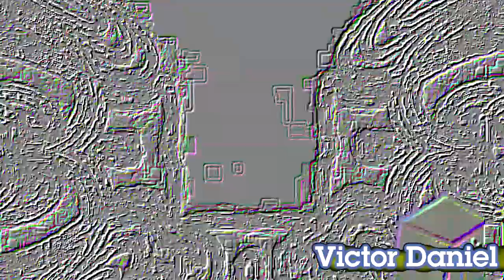Klasky Csupo ytp football round 7 vs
You can make round 8, anybody.